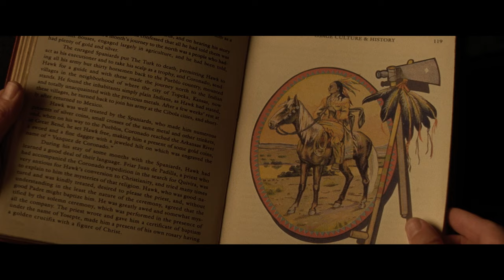Killers of the Flower Moon Extended Preview (2023) | Vudu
Check out an Extended Scene for Killers of the Flower Moon starring Leonardo DiCaprio and Lily Gladstone!

Starring: Leonardo DiCaprio, Lily Gladstone, Robert De Niro, Jesse Plemons
Synopsis: Real love crosses paths with unspeakable betrayal as Mollie Burkhart, a member of the Osage Nation, tries to save her community from a spree of murders fueled by oil and greed.